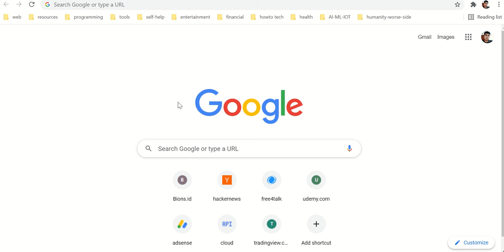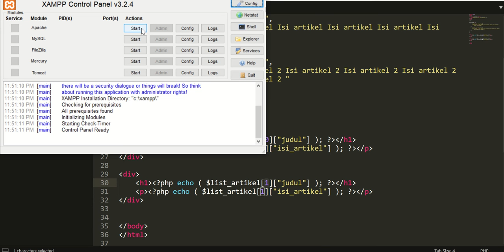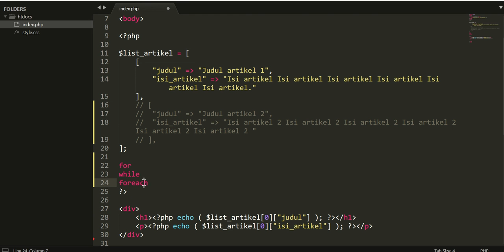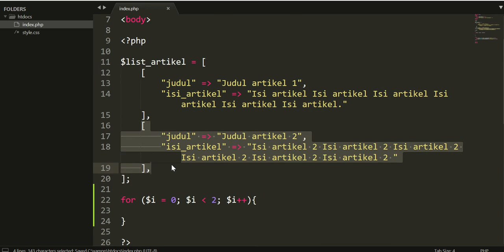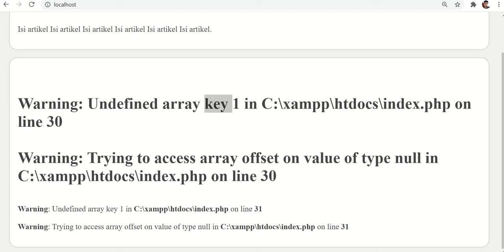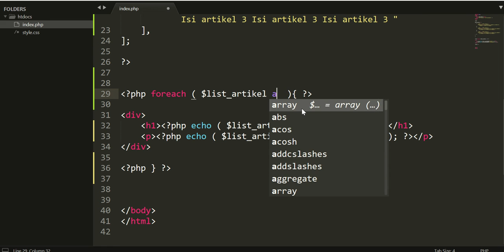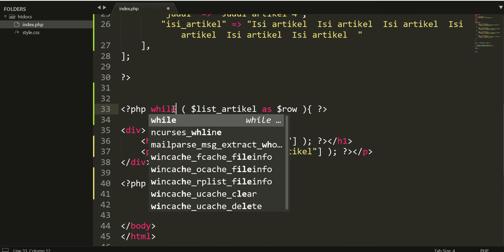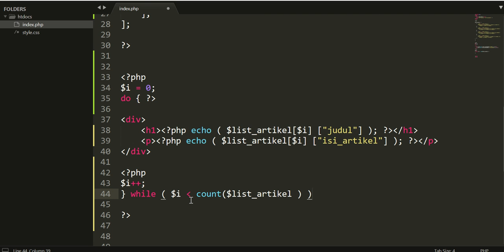Loop For, Foreach, Do, While Pada PHP - Pemrograman Web Dengan PHP Part 4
Seringkali ketika Anda menulis kode, Anda ingin blok kode yang sama dijalankan berulang kali dalam beberapa kali. Jadi, alih-alih menambahkan beberapa baris kode yang hampir sama dalam skrip, kita dapat menggunakan loop.

Loop digunakan untuk mengeksekusi blok kode yang sama berulang kali, selama kondisi tertentu benar.

Di PHP, PHP memiliki jenis loop seperti berikut:

- while - loop melalui blok kode selama kondisi yang ditentukan benar
- do...while - mengulang melalui satu blok kode satu kali, dan kemudian mengulang perulangan selama kondisi yang ditentukan benar
- for - loop melalui blok kode beberapa kali
- foreach - loop melalui blok kode untuk setiap elemen dalam array

Video berikut akan menjelaskan dan memberikan contoh dari setiap jenis loop.